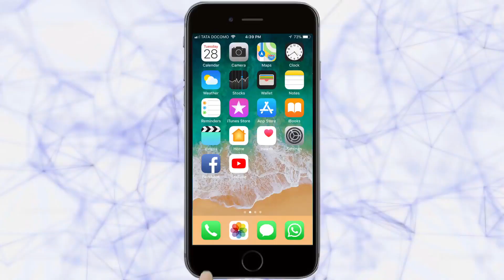माझा दागिना : ऑक्साईड ज्वेलरी | Kolhapur News | 11-12-2019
माझा दागिना : ऑक्साईड ज्वेलरी
लॉंग लोकेट्स, गळय़ाला बसणारे नेकलेस
कॉलेज कुमारिंपासून विवाहित स्त्रिया देखील या ज्वेलरीला पसंती देतात
 हि ज्वेलरी स्त्रिया साडी, ड्रेस आणि जीन्स टॉप वर पण पाfरधान करू शकतात
मोठं मोठे लोकेट्स, काळय़ा धाiयात गुंफण्यात आलेले मणी
एकाच पायात घालता येणार अंकलेट
रिझनेबल प्राईजला हि ज्वेलरी बाजारात मिळते